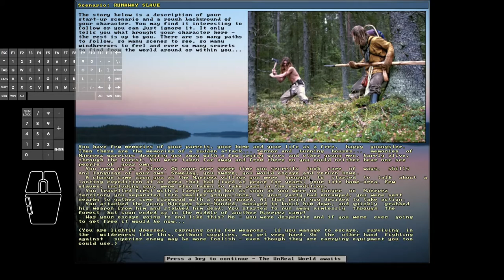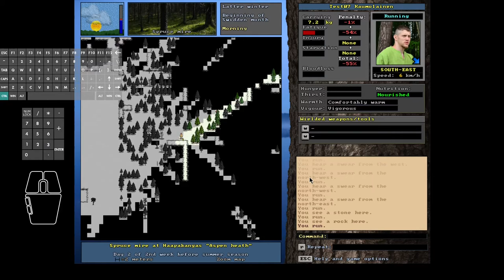Unreal World 3.70b Runaway Slave Scenario - Test #7 of 10: Flight & Success